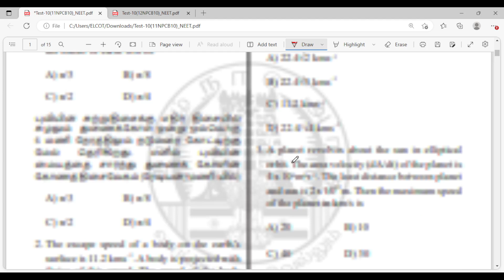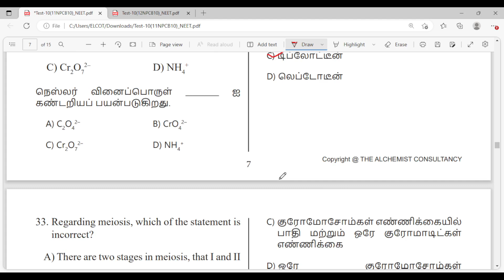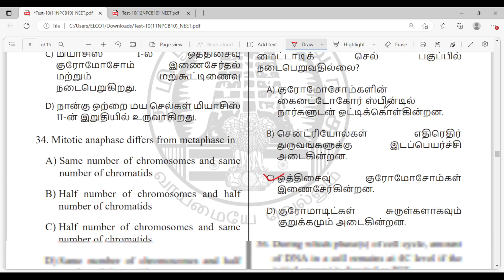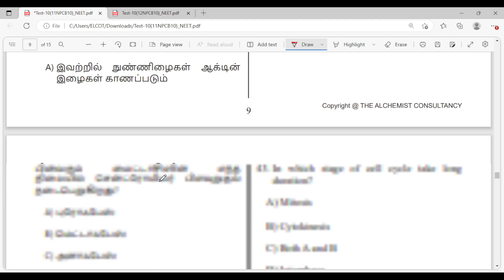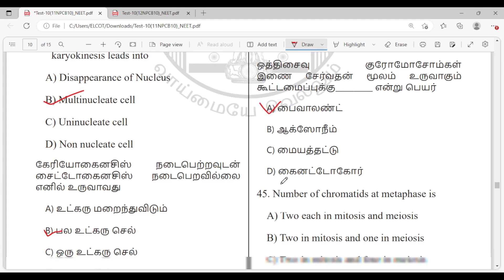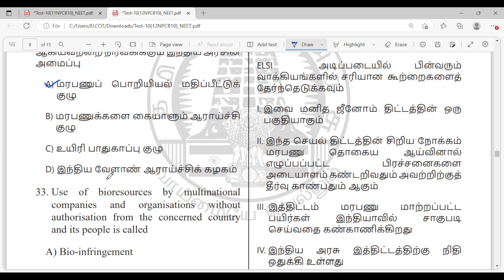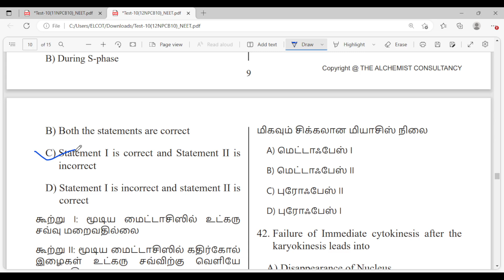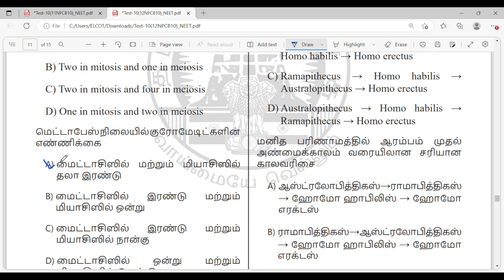NEET Botany Test 10 Answer|11th and 12th | TN Govt School